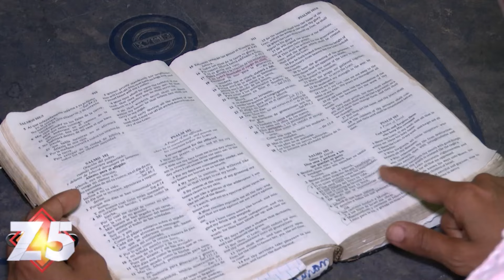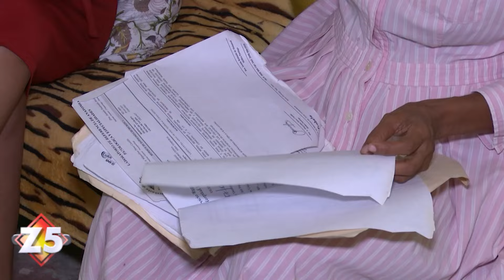Cirugía de extirpación de tumores cerebrales y de cráneo | Zona 5